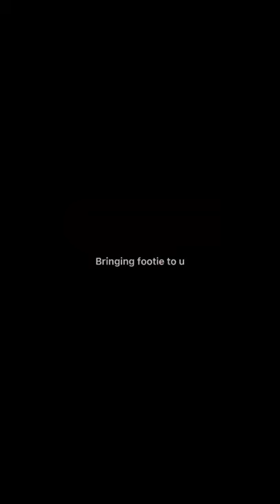Uzumaki Naruto Dattebayo!